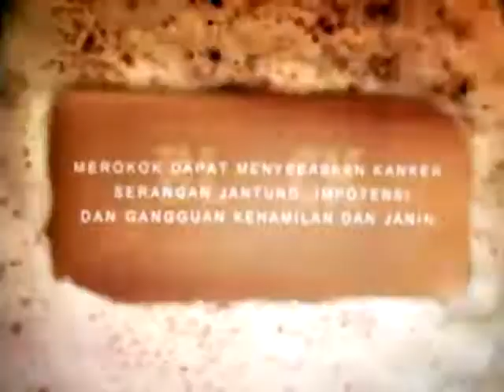Iklan Djarum Black Cappuccino - Cappuccino In Stick (2006)